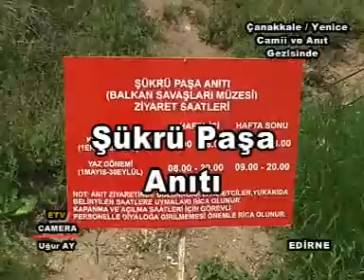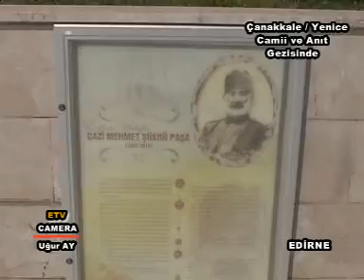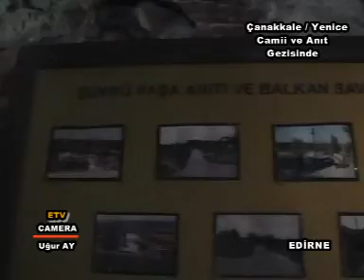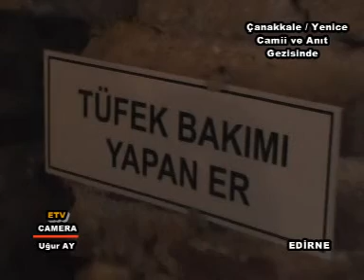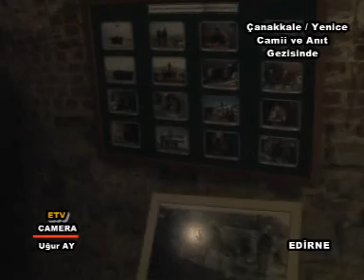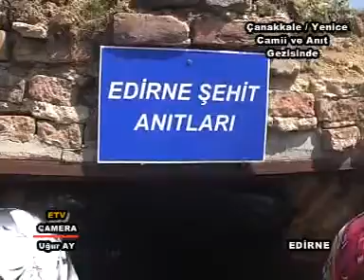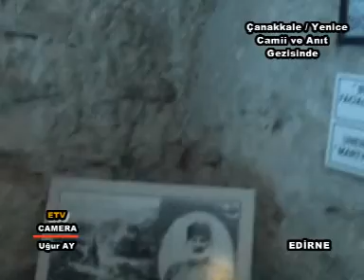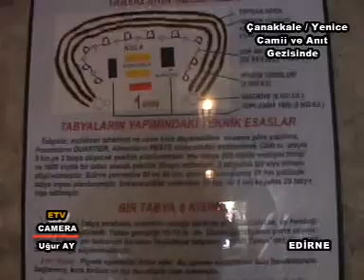Çanakkale/Yenice Edirne Gezisinde (Şükrü Paşa Anıtı).mpg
Çanakkale'nin Yenice İlçesinden Gelen 34 Kişilik Ekip Edirne de ki Camii ve Anıtları Ziyaret Ettiler..
Kurgu & Montaj & Camera = Uğur AY [ETV]